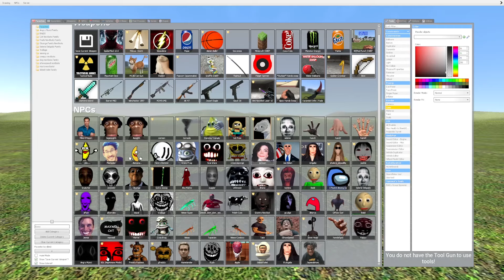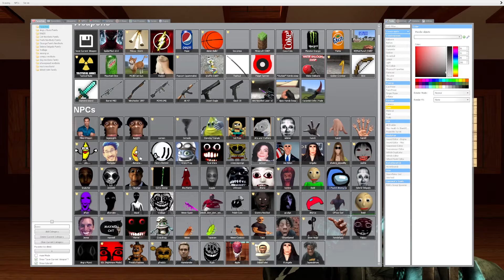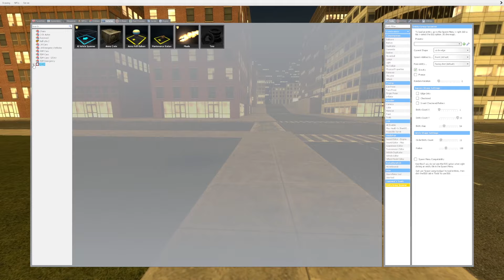Selene Delgado Nightmare, Angry Munci, Happy And Hand Of God Nextbot Gmod